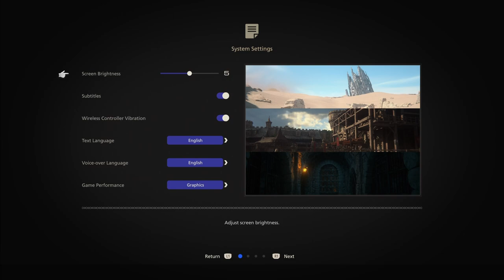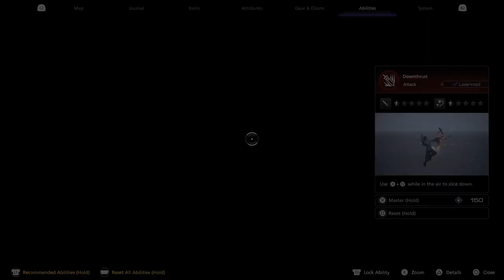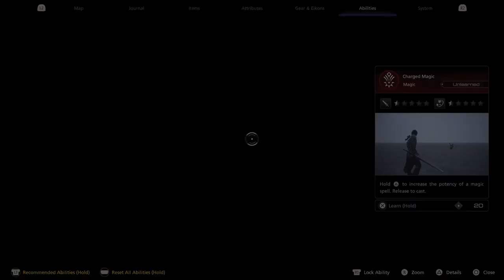Fhashyl Plays Final Fantasy 16 for the First Time [it's great]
This game is phenomenal and waiting another 10 days is going to be tough.